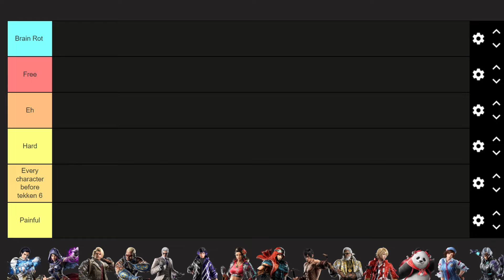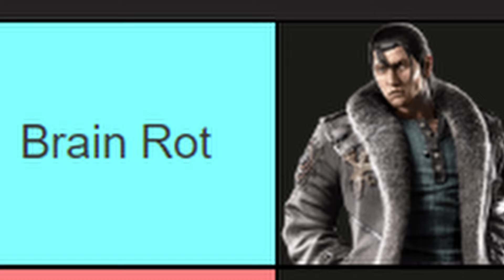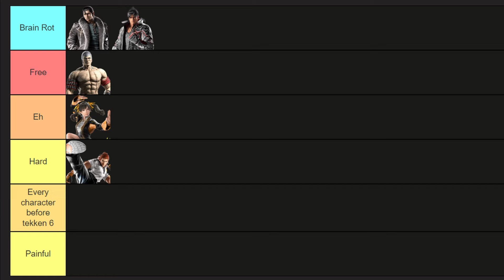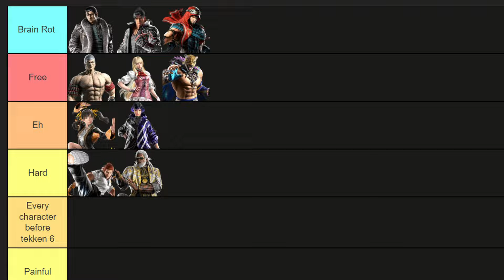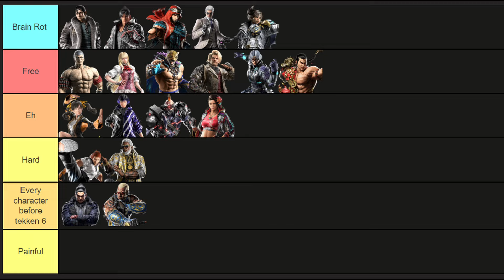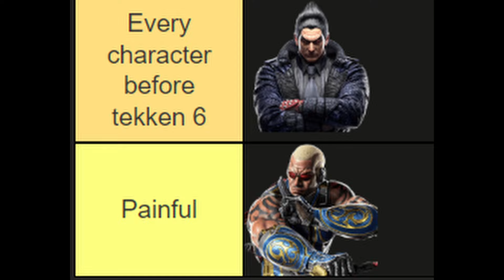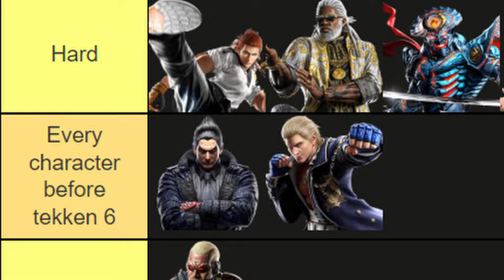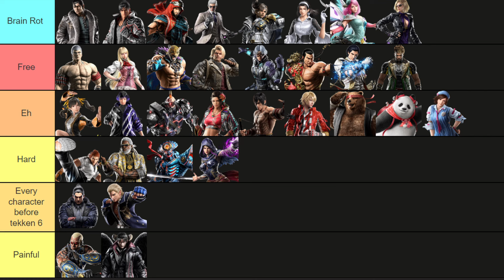How Easy Is Your Tekken 8 Main Tierlist!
Am i a Tekken pro at making the best tekken tierlist? yes. it turns out jin Kazama just got buffed so now i have to make a new video on kazuya mishima aswell to let everyone know whos actually easy or hard.